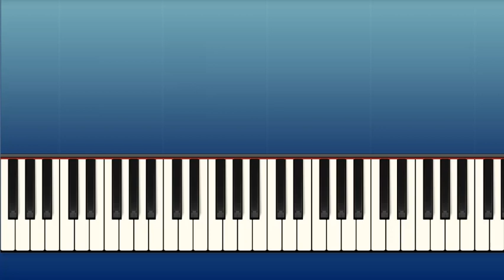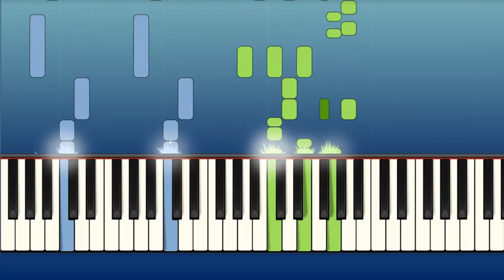Vaarwater Snelle Piano tutorial